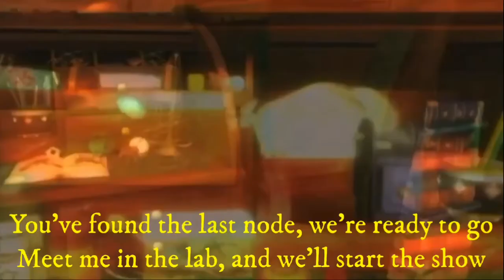All 11 Ghost Machine nodes - I Spy Spooky Mansion Wii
Here’s all 11 nodes… only 2 more I Spy games Ultimate I Spy and I Spy Junior Puppet Playhouse